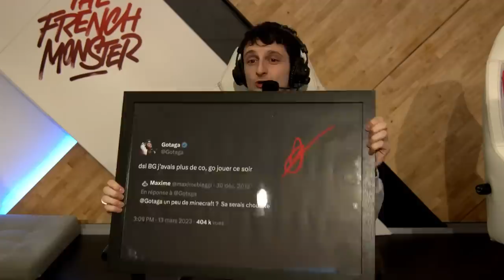ON FAIT DES COMBATS DE SUMO DANS LES STUDIOS (ft. Inoxtag & Maxime Biaggi)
Nouvelle soirée du lundi ou on règle nos comptes à la fois sur le serveur d'Inox mais aussi sur le tatami !